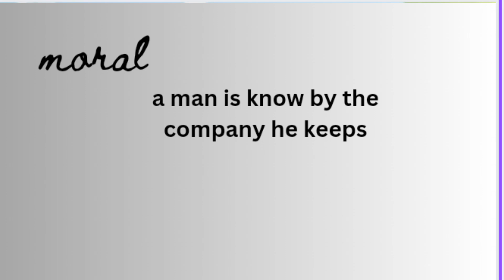short moral story The donkey and the farmer @Kidzstoryisra